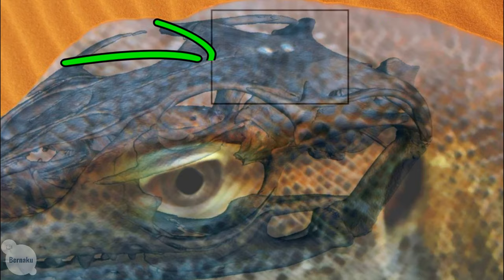10 Datos Curiosos de las Iguanas Verdes - ¿Sabías que tienen 3 ojos?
Las iguanas son uno de los reptiles que se encuentran con más frecuencia e las ciudades en donde habitan, pero también son uno de los animales más interesantes que existen. Por eso hoy te presento los siguientes 10 datos curiosos de las iguanas verdes.